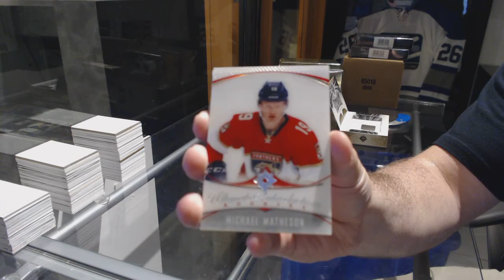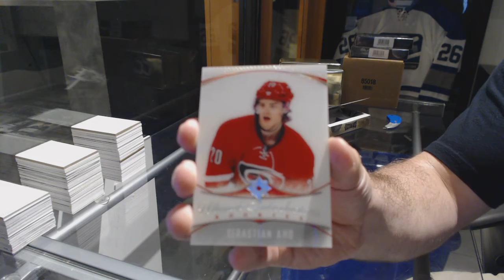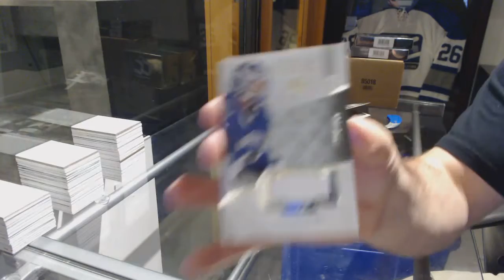Torontotom's 16-17 UD Ultimate Hockey 2 Box Break